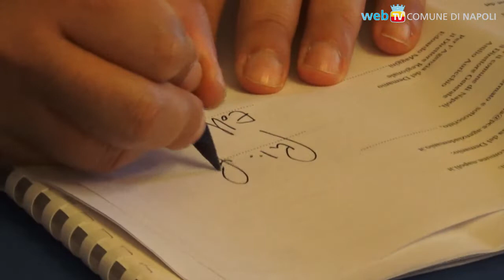Comune e Demanio insieme per gestire e valorizzare il patrimonio immobiliare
Firmato oggi un accordo di collaborazione che getta basi operative in materia di gestione e valorizzazione del patrimonio immobiliare della città, un settore su cui puntano molte azioni di riequilibrio per gli obiettivi di risanamento.